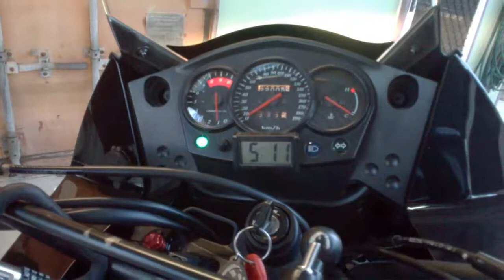KLR WALKAROUND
2013 KLR 650 Gen2 quick walkaround

A few upgrades for comfort or function...
-Two Brothers M7 slip on
-GIVI E22N detachable panniers & PL448 mount
-Mastech centre stand
-SW Motech pegs
-7.6kg/mm Top Gun rear spring
-16t JT front sprocket (500rpm drop on highway)
-Ram mounts and USB outlet
-Mirror extenders & preload fork caps